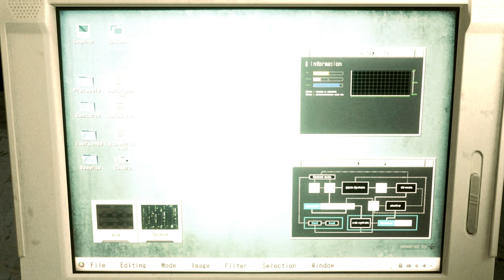Resident Evil 2 Remake Claire The Queen Bandage Bikini /Biohazard 2 mod [4K]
support

Created by  Lemi21   Grogu   DjRuiz